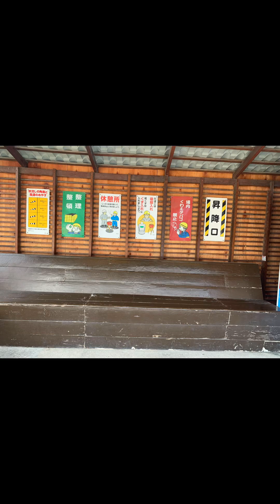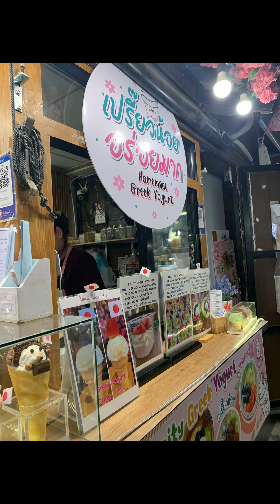My trip in Bangsaen, Chonburi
Song by MYMP
Track Miss You
Beat from capcut